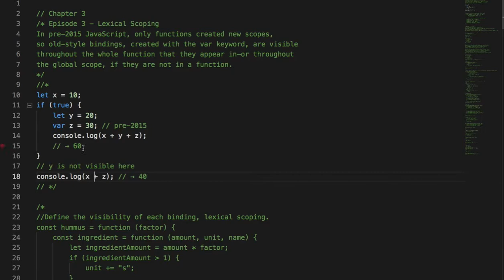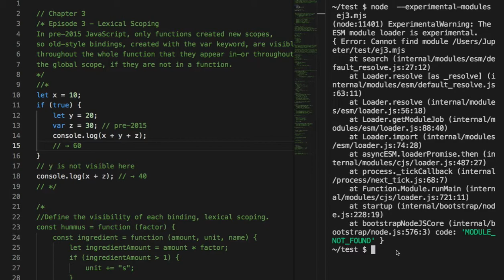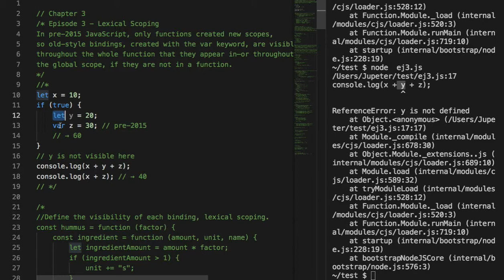003 - let vs. var